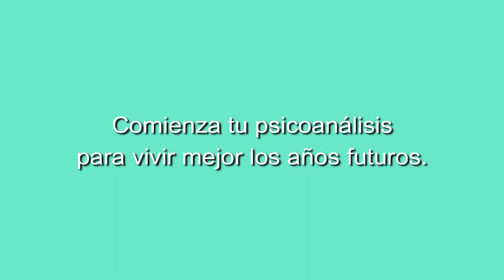160 ELLAS CONVERSACIONES DIVERSAS OTROS COMO NOSOTROS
160 ELLAS CONVERSACIONES DIVERSAS OTROS COMO NOSOTROS